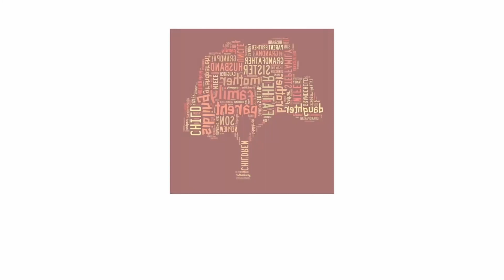3 Little Bakers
Tony Immediato shares some of his family history, The Three Little Bakers and how they came to be. It's said they were the Circus Olay of their time.